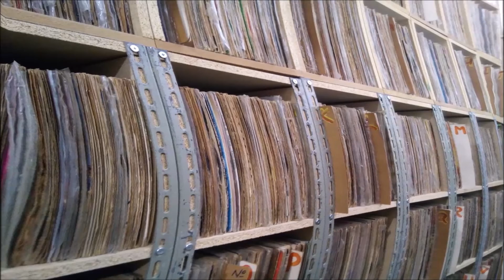EMILINHA BORBA MÚSICA VINIL EU QUERIA QUE SEMPRE FOSSE CARNAVAL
MÚSICA EMILINHA BORBA MÚSICA VINIL EU QUERIA QUE SEMPRE FOSSE CARNAVAL

Nasceu no Rio de Janeiro, à Rua Visconde de Niterói, na Vila Savana, bairro de Mangueira. Filha de Eugênio Jordão Borba e Edith da Silva Borba. Com a família de seis irmãos, dentre os quais, José, seu irmão gêmeo, passou grande parte da sua infância em Mangueira. Em seguida, mudou-se com a família para o bairro de Jacarepaguá. Desde menina gostava de cantar e imitar as grandes cantoras do rádio, como Carmen Miranda. Em 31 de agosto de 1957, casou-se formalmente com Artur Sousa Costa, corredor automobilístico e filho do Ministro da Fazenda do governo Getúlio Vargas. Com ele teve seu único filho, Artur Emílio. Em 2005, sofreu um acidente caseiro que a fez ficar internada no CTI. Recuperou-se após alguns dias de internação retornando à sua casa. Faleceu em outubro desse ano após sentir-se mal durante o almoço. Seu corpo foi velado na Câmara Municipal do Rio de Janeiro. Obrigado.